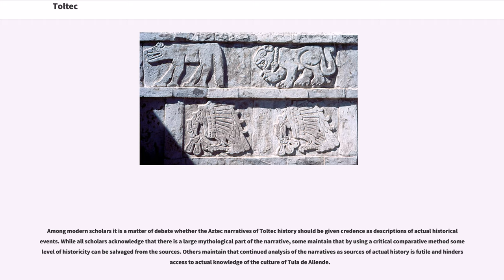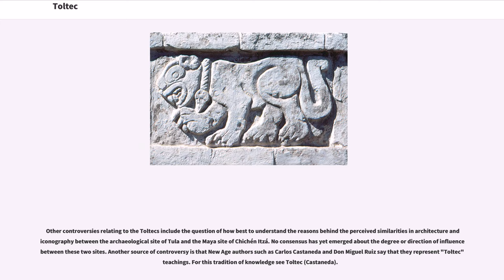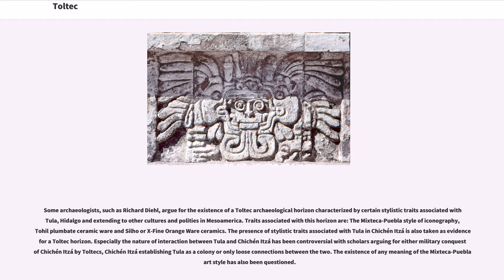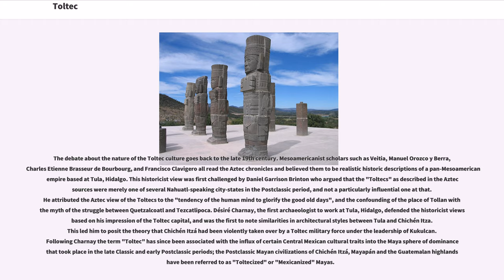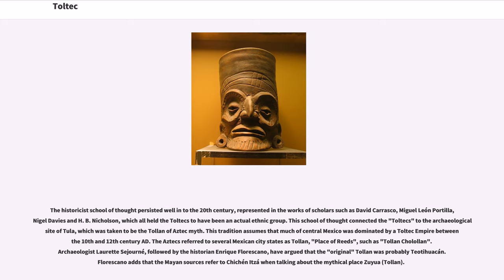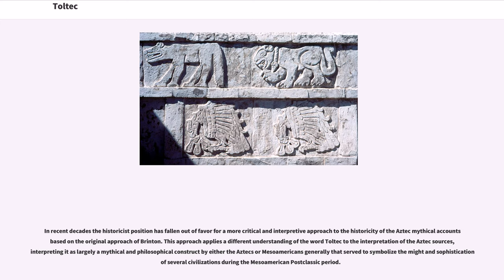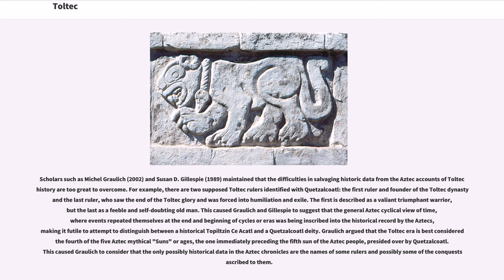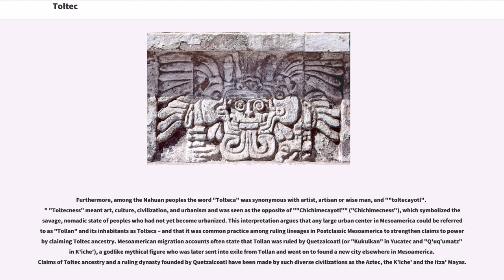Toltec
Pre-Columbian_cultures_of_Mexico
Pre-Columbian_cultures

The Toltec culture () is an archaeological Mesoamerican culture that dominated a state centered in Tula, Hidalgo, Mexico in the early post-classic period of Mesoamerican chronology (ca. 900–1168 CE). The later Aztec culture saw the Toltecs as their intellectual and cultural predecessors and described Toltec culture emanating from "Tōllān" (Nahuatl for Tula) as the epitome of civilization; in the Nahuatl language the word "Tōltēcatl" (singular) or "Tōltēcah" (plural) came to take on the meaning "artisan". The Aztec oral and pictographic tradition also described the history of the Toltec Empire, giving lists of rulers and their exploits.

Among modern scholars it is a matter of debate whether the Aztec narratives of Toltec history should be given credence as descriptions of actual historical events. While all scholars acknowledge that there is a large mythological part of the narrative, some maintain that by using a critical comparative method some level of historicity can be salvaged from the sources. Others maintain that continued analysis of the narratives as sources of actual history is futile and hinders access to actual knowledge of the culture of Tula de Allende.

Other controversies relating to the Toltecs include the question of how best to understand the reasons behind the perceived similarities in architecture and iconography between the archaeological site of Tula and the Maya site of Chichén Itzá. No consensus has yet emerged about the degree or direction of influence between these two sites. Another source of controversy is that New Age authors such as Carlos Castaneda and Don Miguel Ruiz say that they represent "Toltec" teachings. For this tradition of knowledge see Tolt...